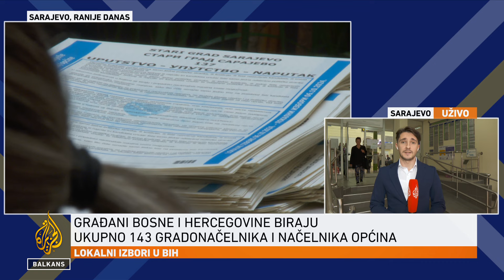Lokalni izbori u BiH: Od jutros zabilježeno 59 nepravilnosti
U Bosni i Hercegovini se održavaju lokalni izbori.

Više od 3,4 miliona građana bira opštinske i gradske skupštine te gradonačelnike i načelnike, kao i novi saziv Skupštine Brčko distrikta.

Prijavljeno je više od 26.000 kandidata.

Na nekim biračkim mjestima bit će testirane nove izborne tehnologije koje, između ostalog, uključuju biometrijsku identifikaciju birača i elektronsko brojanje glasova.

Centralna izborna komisija odgodila je izbore u pet opština pogođenih poplavama i klizištima.

Koalicija Pod Lupom saopštila je da je od jutros primjećeno 59 izbornih nepravilnosti, javlja Kerim Sefer iz Sarajeva.